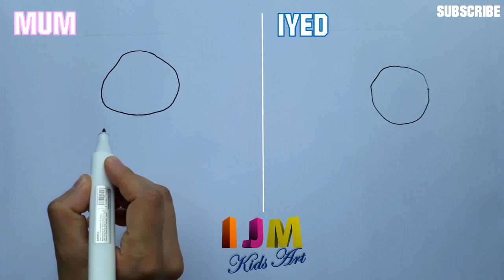How my Child draws and colors a cute Butterfly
Hi,
My child Iyed Draws a cute and funny Butterfly
How to draw and color a butterfly